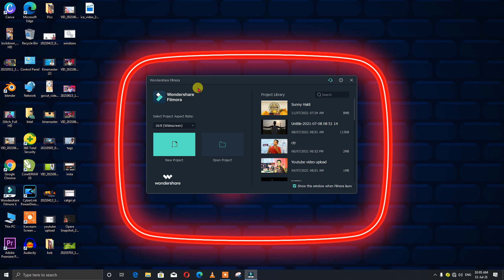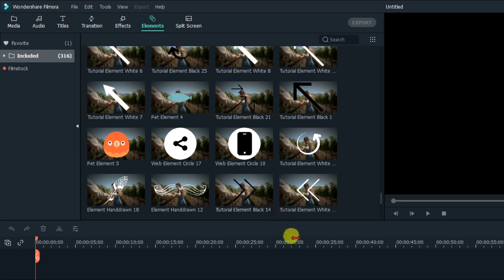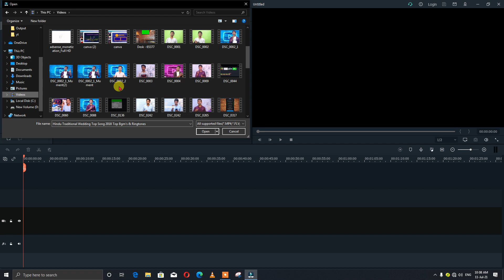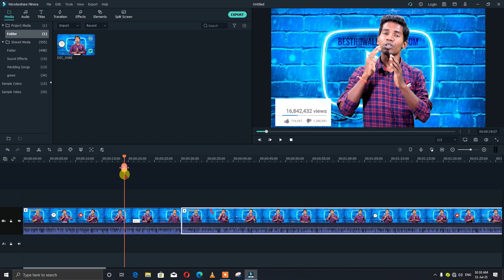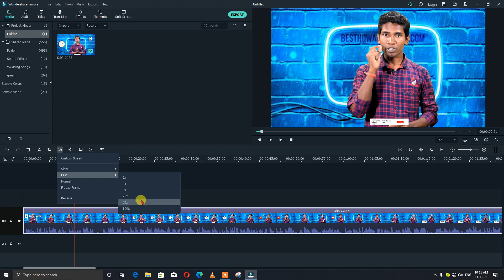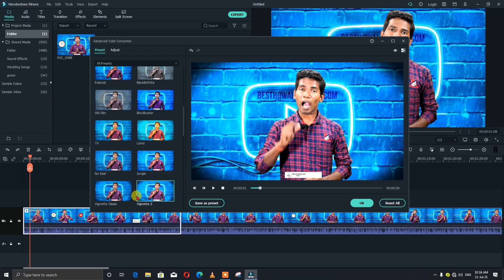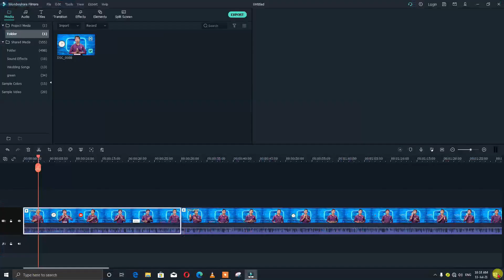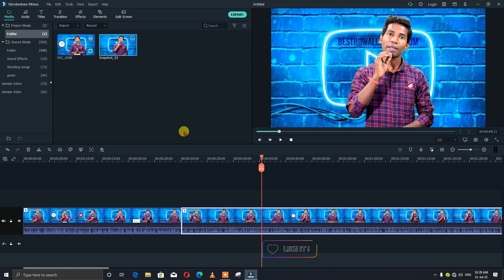Filmora X Hindi Tutorial | How To Edit Video In Filmora X | Filmora Me Video Edit Kaise Karte Hai-1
FILMORA X PART-1

About This Video-ess video me hum ye sikhnge ki filmora x me video kaise edit karte hai Part-1 Bilkul SImple Bhasha me

Related Searches Quires-filmora video editor
filmora tutorial
filmora x
filmora 9
filmora editing
filmora animation
filmora advanced editing tutorial
filmora best effects
filmora best editing

Nishant Kumar